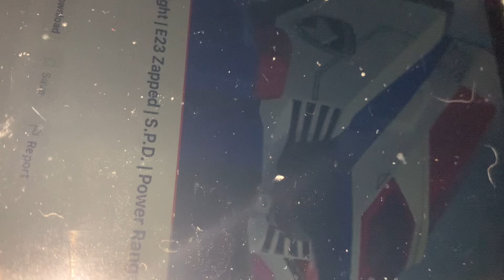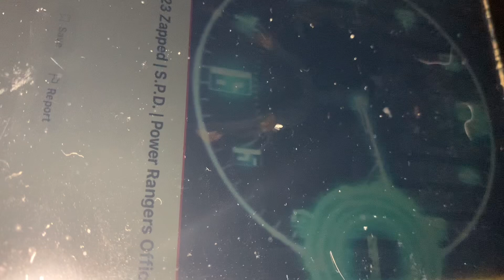Power rangers spd deltamax megazord vs mysticon and his giant robot